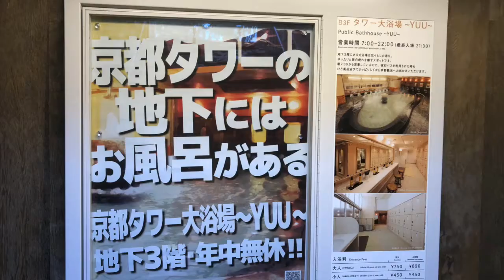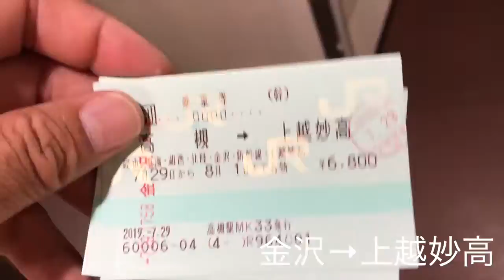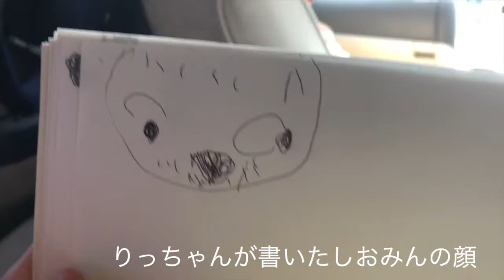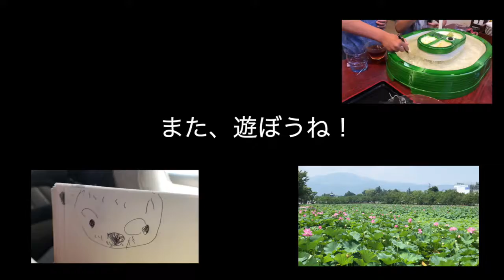【Vlog】7/29-31 新潟県上越市小田くんところに遊びにいきました。